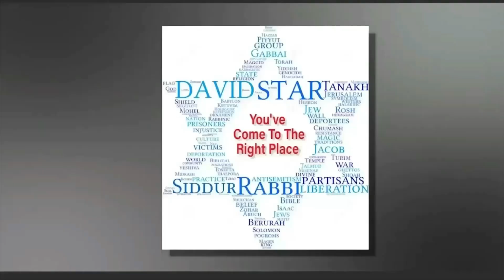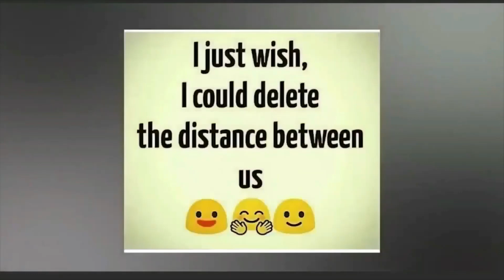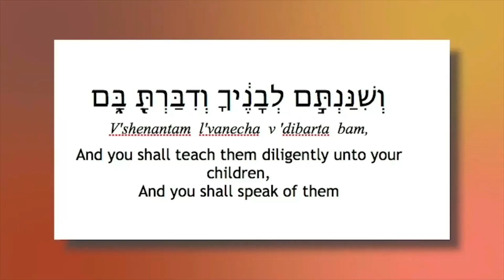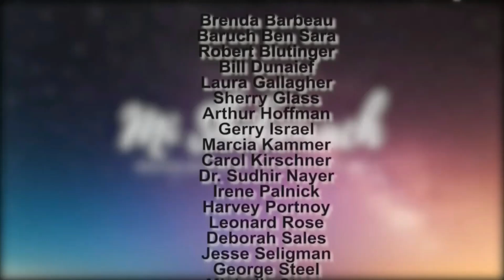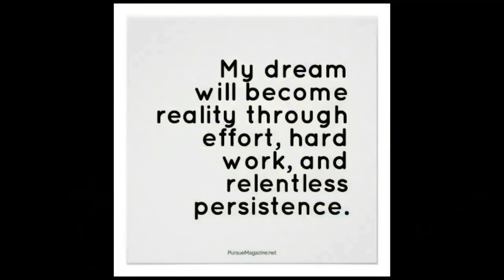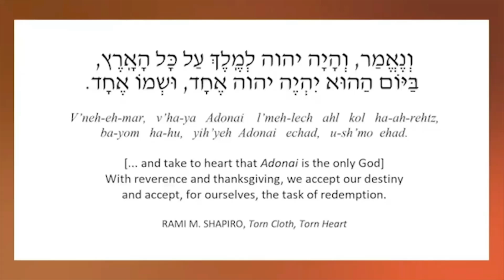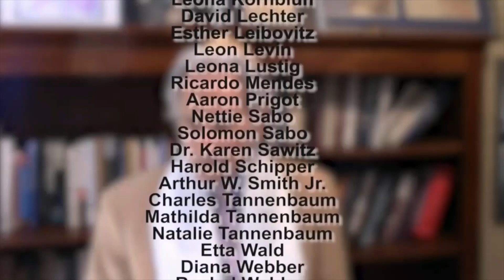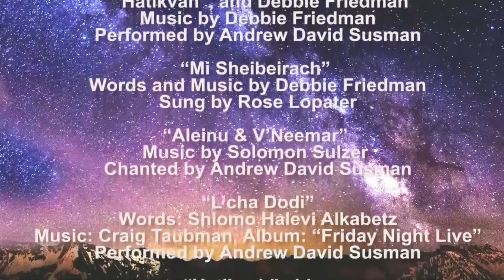07/30/2021 CELEBRATE SHABBAT with Congregation L’Dor Va-Dor and Rabbi Barry Silver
As we end this jubilant month of July, we at L’Dor Va-Dor invite and welcome you to celebrate and enjoy our virtual SHABBAT service, AND we also invite you join us live via Zoom at our ZOOM & SCHMOOZE time at 8:00 pm each Friday (link can be found on our website).  We offer you an exciting service for Sabbath that is based on our brand of rational Judaism, “InspiRational Judaism”.  We offer some wonderful music and song by our cantorial soloists Rose Lopater, Andrew Susman, and Arny Pickholtz, as well as others.  We also have the reading and interpretation of the Torah Parsha Deuteronomy Ekev (presenting Moses’ farewell to the Jewish people) by Rabbi Barry and more.  So, sit back, relax, and enjoy Shabbat, the L’Dor Va-Dor way!

Come see what’s new and what L’Dor Va-Dor is all about!  Whether you have been involved in Judaism for a long time, a short while, or not at all, we think you will identify with the Judaism we offer.  This is a Judaism that is engaging, expanding, and evolving. It is one where all Jews and those wishing to find Judaism can come together and feel welcomed, no matter background, faith, or beliefs. We ask you one big favor, if you enjoy this service video, please click on the THUMBS UP icon beneath to let others know that this is enjoyable!

We at L’Dor Va-Dor are actively participating in Tikkun Olam (repairing the world) and to this end, we are donating a portion of our donations to local charities. For the month of July, we will be donating 15% of the contributions to L’Dor Va-Dor to the victims of the Surfside tragedy. We hope you will consider making a donation to help to support what we are doing and offering and to support this extremely important cause!

Join us as we build the Judaism of Tomorrow TODAY, an all-inclusive Judaism based on modern understanding, reason and science; a Judaism that has as its mission to unite the Jewish people, (regardless of beliefs and/or denominations) and to build bridges with other religions as well.